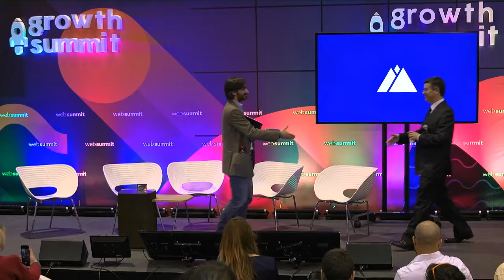Briefing: Future growth markets 10 years from now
Manuel Caldeira Cabral, Frank Salzberger of ESA, and Zachary Karabell of Envestnet took to the stage with James Mawson of Global Corporate Venturing to discuss which markets will rise and which will fall in the next 10 years.